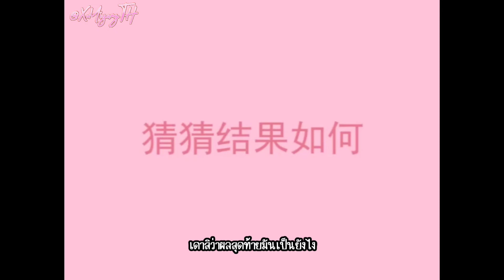190802 Vlog ครั้งแรกของสวีอี้หยาง [THAISUB]